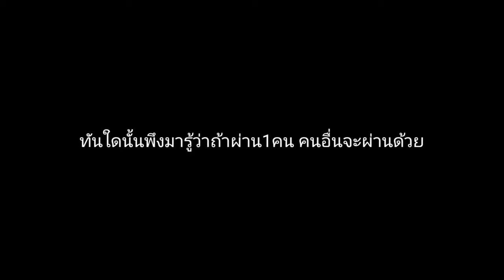Roblox : The Mimic หน้ากลัวชิบหาย chapter 1